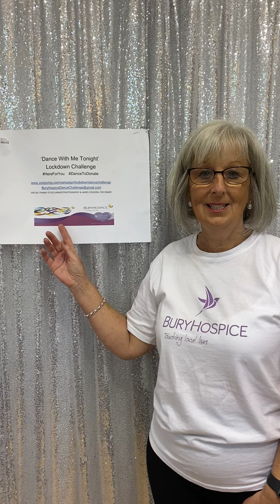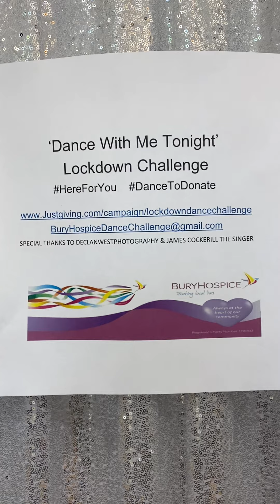Day 3 dance section video with Deborah Lisle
Bury Hospice Dance with me Tonight Lockdown Challenge

Deborah Lisle teaches the 3rd section of the dance.  Deborah is a wonderful dance teacher, Bury Hospice Trustee and organiser of the annual Strictly Best Foot Forward for Bury Hospice, which raised well over £120,000 since Deborah's initial idea in 2017.